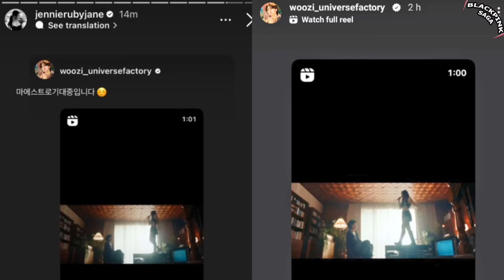JENNIE Fangirling Like a Carat at SEVENTEEN's Concert, Blackpink & Seventeen Interactions